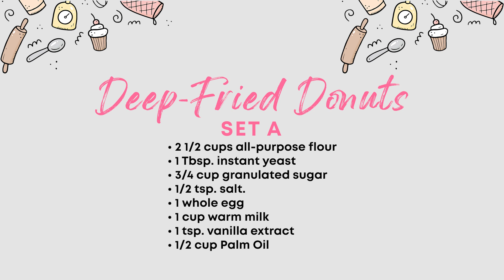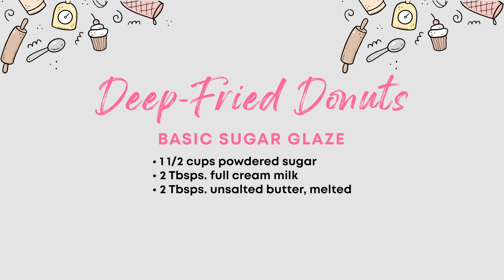DEEP FRIED DONUTS | Baking Simpol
To do or not to do? Don't stress, just have a donut!

Who doesn't like donuts? Try making one of the world's most beloved sweet snacks at home! Siguradong pagaagawan nila ang simpol DEEP-FRIED DONUTS mo! Bake na!

Ingredients:

SET A:
2 1/2 cups all-purpose flour
1 Tbsp. instant yeast
3/4 cup granulated sugar
1/2 tsp. salt.
1 whole egg
1 cup warm milk
1 tsp. vanilla extract
1/2 cup Palm Oil

SET B (FOR FRYING):
6 cups Palm Oil

BASIC SUGAR GLAZE
INGREDIENTS:

1 1/2 cups powdered sugar
2 Tbsps. full cream milk
2 Tbsps. unsalted butter, melted

Enjoy over 100 tempting recipes and ideas with our Baking Simpol Cookbook - where baking is a piece of cake! Get a copy now and bake almost anything with ease, today!